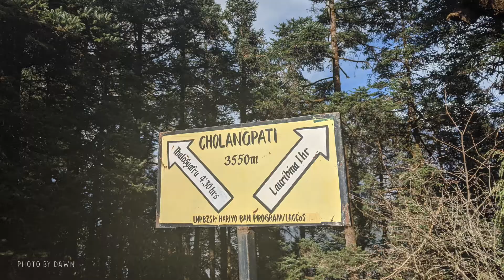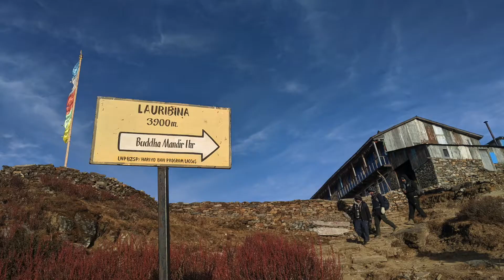NEPAL2019 LANGTANG NATIONAL PARK DAY09 HD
When you think that you have gone through the best part of the trip, the journey to Goisankunda Lake would give you wonderful surprises. There is always the most beautiful view at different altitudes, and perhaps different points of our journey in life. The point is to keep going, keep challenging ourselves, and keep our spirit high for there is a reason why we are still breathing today.